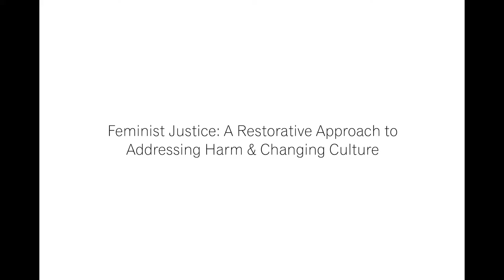Panel 4: Feminist Justice - Addressing Harm & Changing Culture | Stephanie MacInnis-Langley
Panel 4: Feminist Justice - Addressing Harm & Changing Culture

Stephanie MacInnis-Langley, Executive Director of the Nova Scotia Advisory Council on the Status of Women, speaks at the International Restorative Conference in Halifax, Nova Scotia, Canada on June 27, 2016.